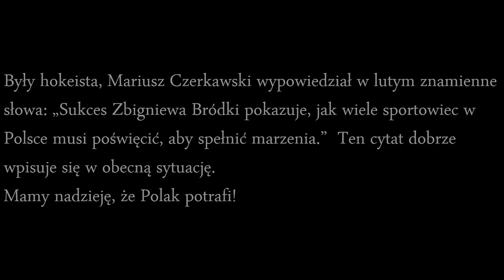Tchoukball PolakPotrafi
Jeżeli ktoś nie chce się logować do systemu, a chce nas wesprzeć, to prosimy o skorzystanie z poniższego rachunku:

STOWARZYSZENIE KULTURY FIZYCZNEJ "TCHOUKBALL.PL"
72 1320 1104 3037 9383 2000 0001
Prosimy o dopisek:'darowizna - ETC'14'